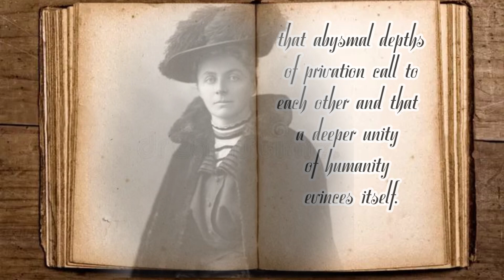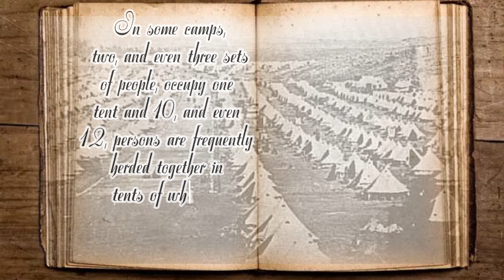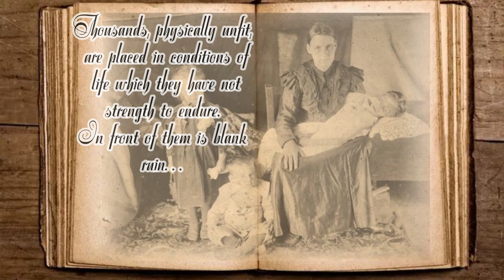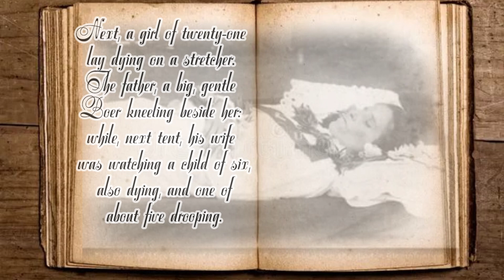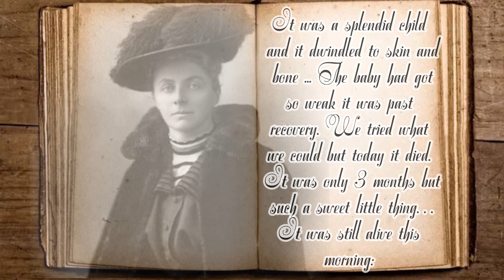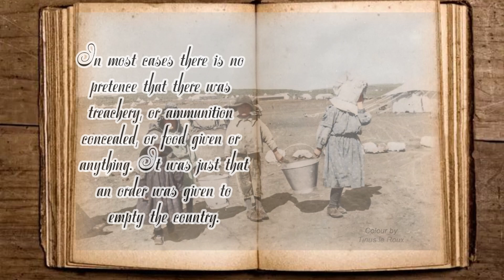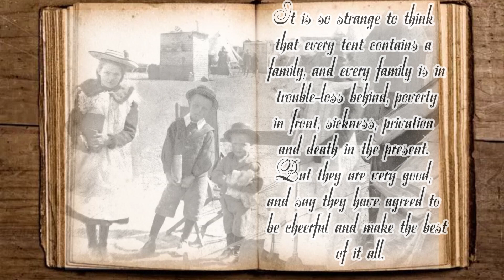Emily Hobhouse - Angel in the British Concentration camps of the Boer War - History of South Africa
Emily Hobhouse was a prominent British welfare campaigner, anti-war activist, and pacifist. Born on April 9, 1860, she is best known for her efforts to improve the appalling conditions in the British concentration camps during the Second Boer War in South Africa. She brought attention to the dire circumstances and worked tirelessly to bring about change. These camps were established to imprison Boer and African civilians and were characterized by overcrowding, malnutrition, and disease. Hobhouse's work shed light on these atrocities and played a crucial role in advocating for better treatment and conditions for the incarcerated civilians. She passed away on June 8, 1926.

Membership is live so feel feel to support the creation of new content by signing up as a History Great.

Thank you Video by THUY PHAM XUAN from Pixabay